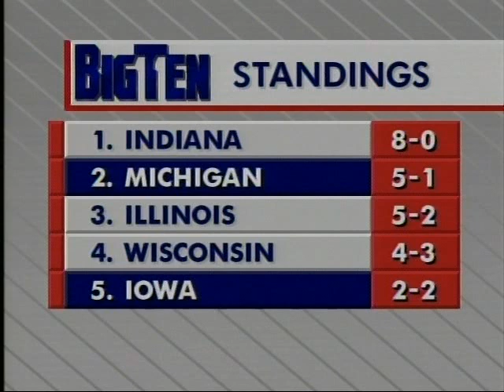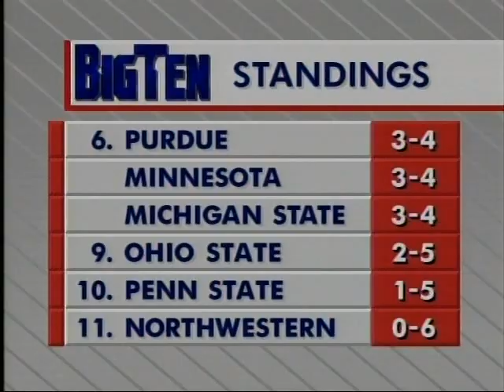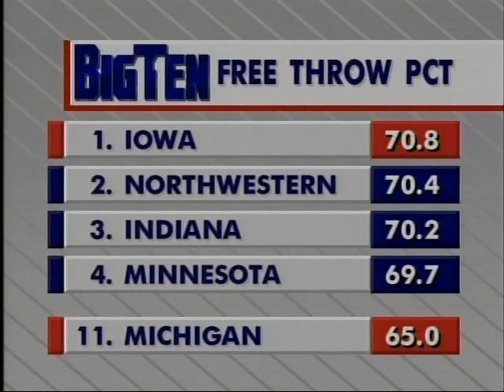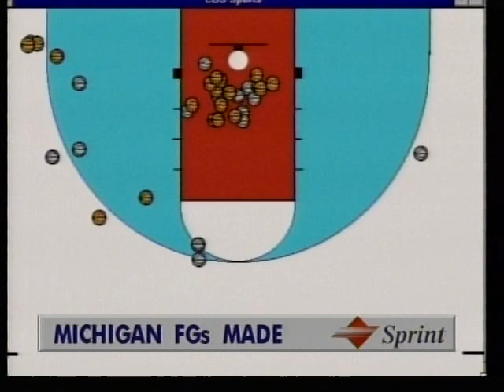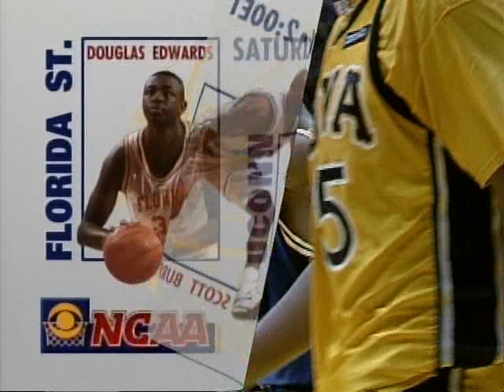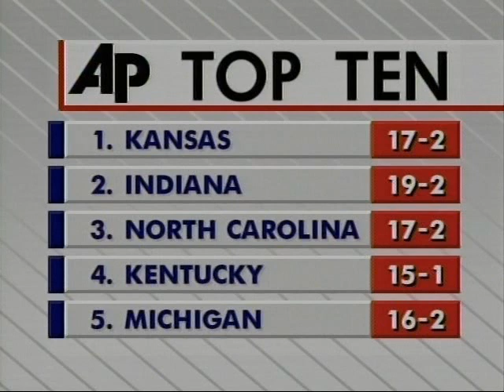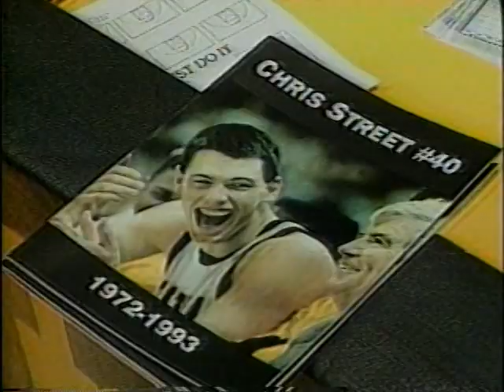Iowa vs Michigan 1993